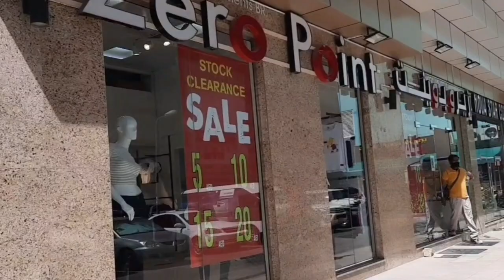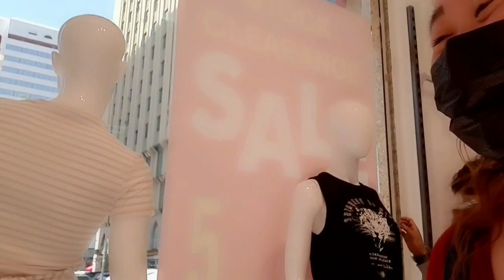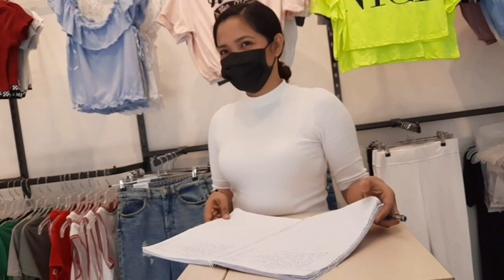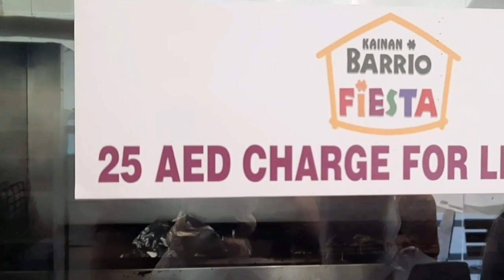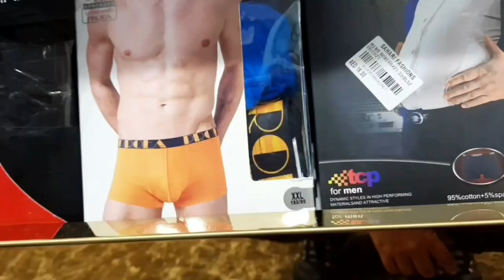AFTER A YEAR NAGKASAMA DIN KAMI NG BFF KO || SHE GOT COVID 21 DAYS IN ISOLATION AND SHE SURVIVE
MY first ever go to Zero Point hehe 2 years na pala sya haha..and meet new friends kabayan...